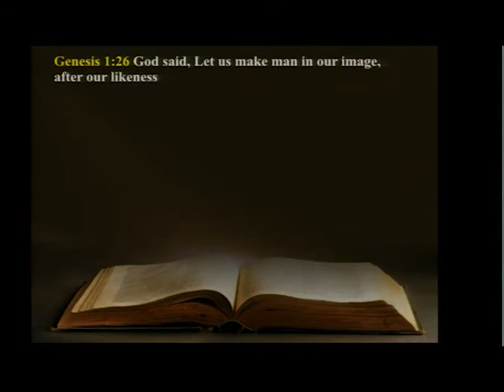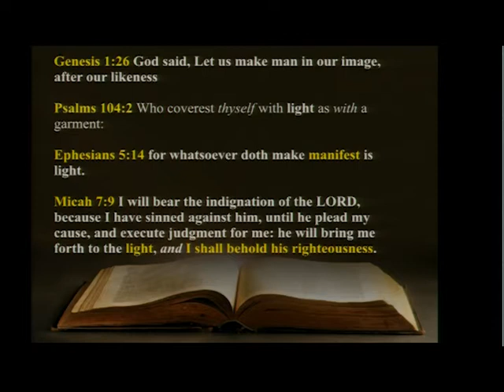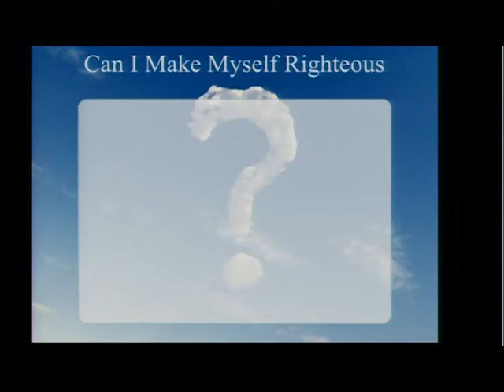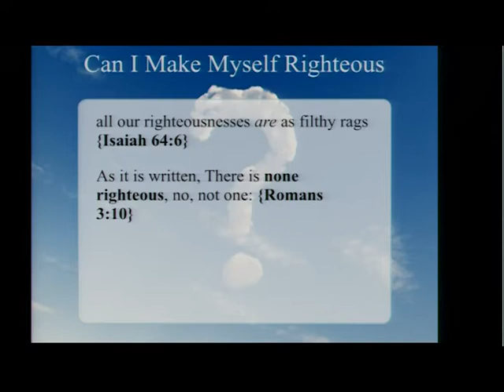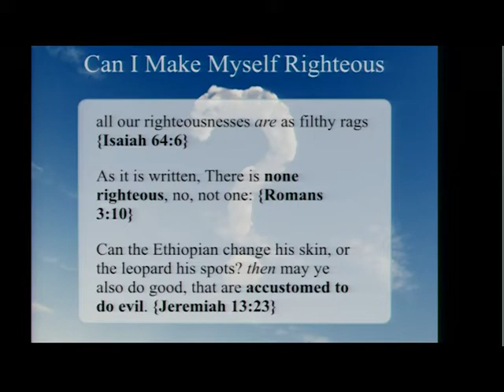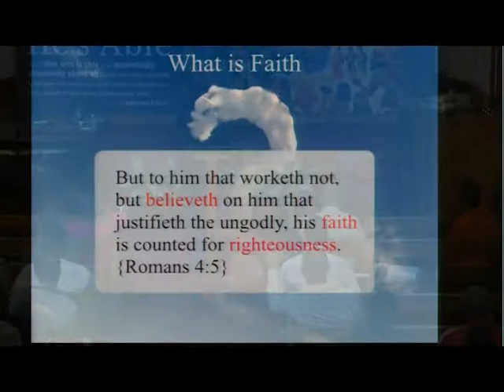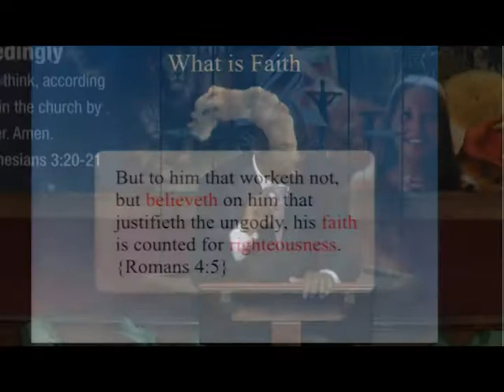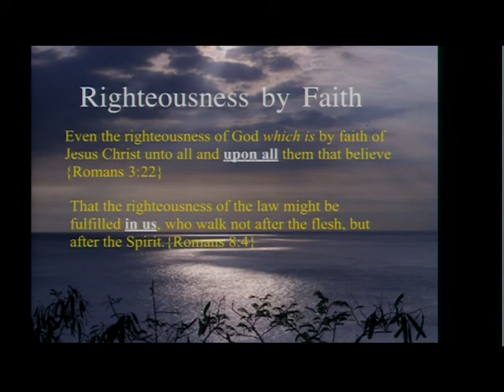Prepare To Meet Thy God - pt.5, Evangelist Dwayne Lemon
The Law of God Connected with the Judgement.